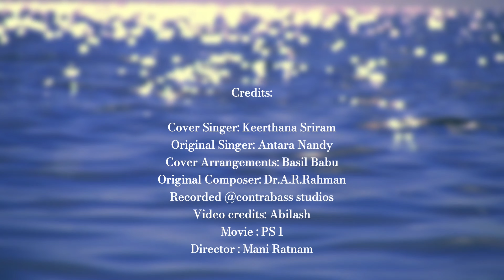PS1 - Alaikadal |Keerthana Sriram| AR Rahman| Mani Ratnam| Antara Nandy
Alaikadal cover song from the movie Ponniyin Selvan - 1 (PS1)

Soulful rendition by Keerthana Sriram

Credits:
Cover Singer: Keerthana Sriram
Original Singer: Antara Nandy
Cover Arrangements: Basil Babu
Original Composer: Dr.A.R.Rahman
Recorded @contrabass studios
Video credits: Abhilash
Movie : PS 1
Director : Mani Ratnam